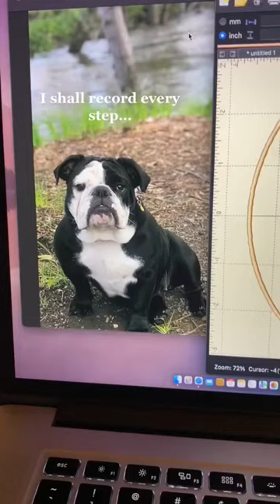Embroidered Pet Portrait